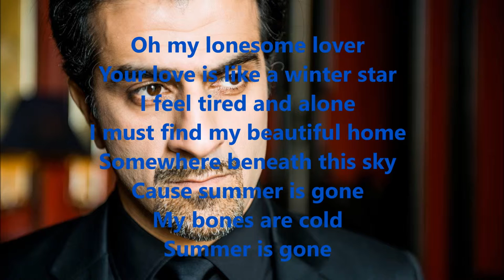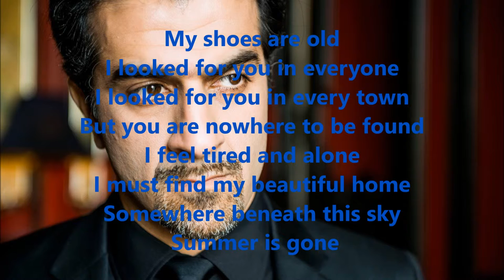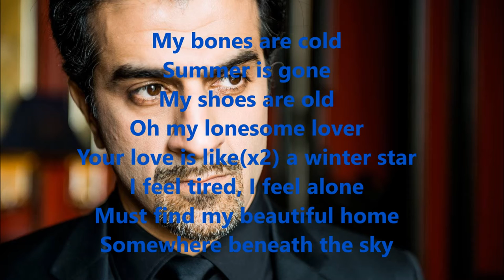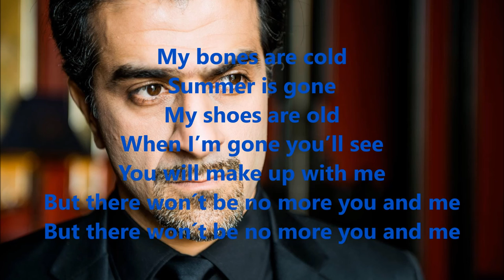Somewhere beneath this sky-Shahryar Mazgani